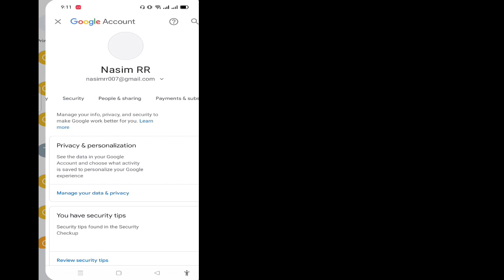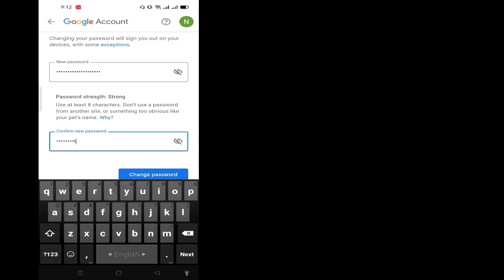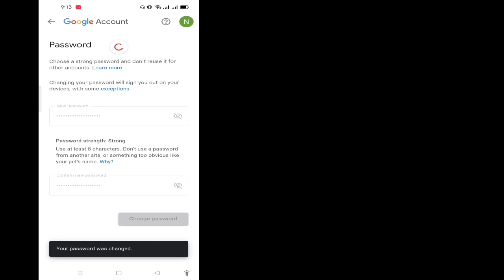วิธีเปลี่ยนรหัสผ่าน Gmail/อีเมล || เปลี่ยนรหัสผ่านบัญชี Google || เปลี่ยนรหัสผ่านอีเมล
ยินดีต้อนรับสู่ตะกร้าโซลูชันช่องของฉัน

 ในวิดีโอนี้ คุณจะเปลี่ยนรหัสผ่าน Gmail/Google ด้วยวิธีง่ายๆ
 ฉันหวังว่าวิดีโอนี้จะเป็นประโยชน์กับคุณ

 โปรดสมัครสมาชิกและคลิกที่ไอคอนกระดิ่งที่ช่องของฉันเพื่อดูวิดีโอเพิ่มเติม ||  หากคุณมีคำถามและความสับสนใดๆ โปรดแจ้งให้ฉันแสดงความคิดเห็นด้านล่าง ||

 ✶ ขอบคุณมากสำหรับการ "รับชม"
 ✶โปรดอย่าลืมที่จะ ''LIKE''
 ✶กรุณาแบ่งปันกับเพื่อนและครอบครัวของคุณ.,,

 ข้อจำกัดความรับผิดชอบด้านลิขสิทธิ์: ภายใต้มาตรา 107 ของพระราชบัญญัติลิขสิทธิ์ พ.ศ. 2519 การเผื่อไว้สำหรับ "การใช้งานโดยชอบธรรม" เพื่อวัตถุประสงค์ต่างๆ เช่น การวิจารณ์ ข้อคิดเห็น การรายงานข่าว การสอน ทุนการศึกษา และการวิจัย  การใช้งานที่เหมาะสมคือการใช้งานที่ได้รับอนุญาตตามกฎหมายลิขสิทธิ์ซึ่งอาจเป็นการละเมิด  การใช้งานที่ไม่แสวงหาผลกำไร เพื่อการศึกษา หรือการใช้ส่วนตัวช่วยสร้างความสมดุลให้กับเรา